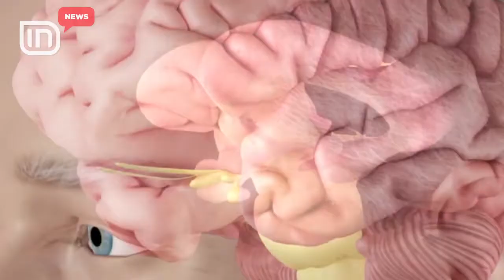Studimi i 22 mijë grave, zbulon se stresi rrit rrezikun për t'u bërë obeze me 36%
Stresi rrit rriskun për t'u bërë obezë. Ky është përfundimi në të cilin kanë arritur studiuesit në Kaliforni, pasi ndoqën sjelljen e 22 mijë grave. Tek ato që përjetuan situata të vështira dhe stresuese, rreziku i obezitetit u rrit me 36 përqind. Stresi ndikon në aktivitetin neuro-hormonal.